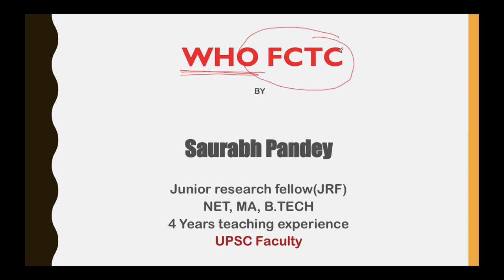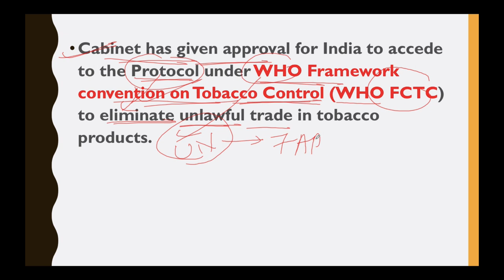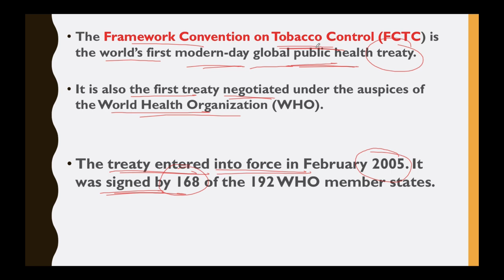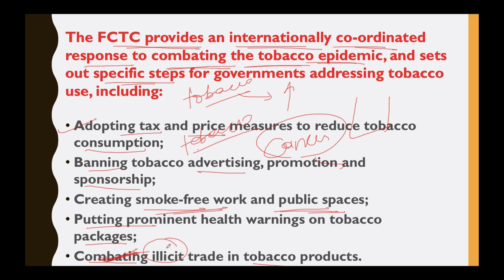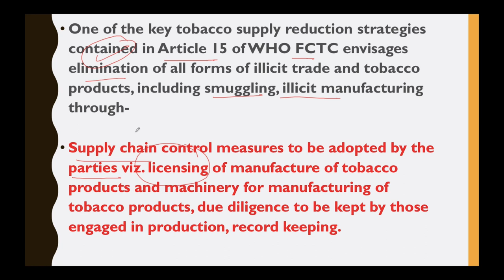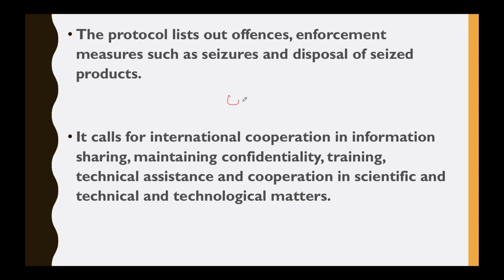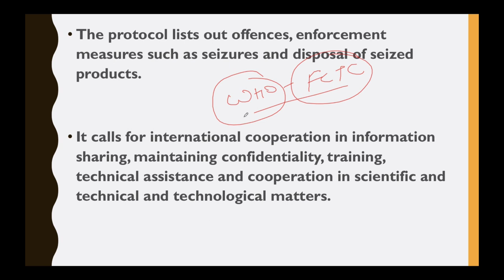Framework Convention on Tobacco Control of WHO, Indian Cabinet approves accession to the Protocol